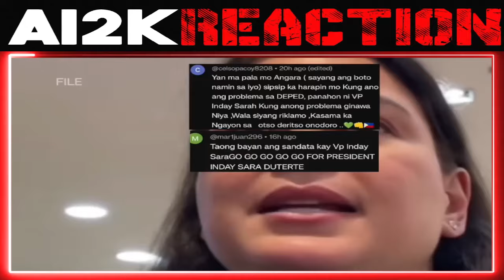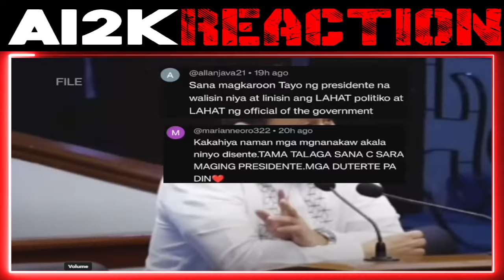MAKAPANINDIG BALAHIBONG SINAGOT NI VPSARA SI PBBM ABANTE/CASTRO/TAMBA/QUIMBO/LUISTRO/RESBAK | REACT